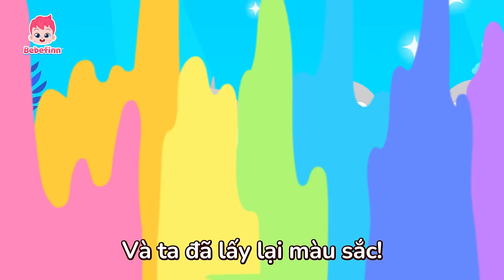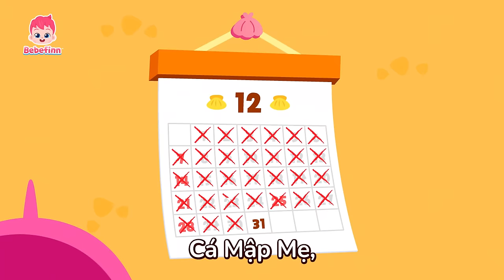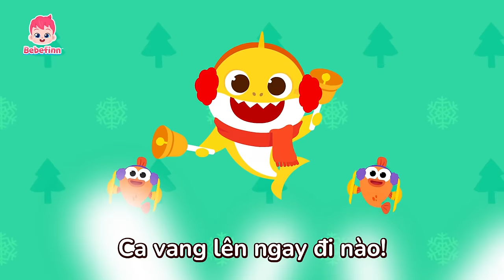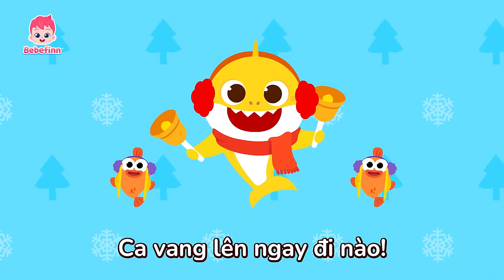Cá Mập Con 🦈 Baby Shark du du du | + Tuyển tập | Pinkfong! - Nhạc thiếu nhi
Các bé đang xem "Cá Mập Con 🦈 Baby Shark du du du" bài hát siêu vui vẻ của Pinkfong.

00:00:00 Cá Mập Con (Baby Shark)
00:01:42 Cá Mập Con và hơn thế nữa (Baby Shark More and More)
00:03:07 Ăn Chuối cùng gia đình Khỉ (Monkey Banana)
00:04:37 Baby Shark
00:06:13 Quái xế Cá Mập Con (Baby Shark Monster Truck)
00:08:16 Màu sắc của mình biến đâu mất rồi? (Where Did My Color Go?)
00:11:20 Chúc mừng năm mới, Cá Mập Con! (Happy New Year, Baby Shark!)
00:13:22 Go! Go! Super Rescue Team!
00:16:23 Cá Mập Con (Baby Shark)
00:17:43 Baby Shark Pinkfong Puppet (Mr. Clown)
00:19:18 Chào mùa đông cùng Cá Mập Con (Baby Shark in Winter Time)
00:22:22 Let's Rescue William with Baby Shark!
00:25:28 Ô tô con (Baby Car)
00:27:06 8-Bit Cá Mập con (8-bit Baby Shark)
00:28:34 Tyrannosaurus Rex
00:29:58 Cá Mập Con
00:31:23 Ăn Chuối cùng gia đình Khỉ (Monkey Banana)
00:32:56 Cá Mập Con
00:34:16 Cá mập con và Khủng long (Baby Shark-Rex)
00:35:53 Gia đình ngón tay cá mập (Shark Finger Family)
00:37:22 Baby Shark More and More
00:38:47 Ăn Chuối cùng gia đình Khỉ (Monkey Banana)
00:40:16 Baby Shark Dance
00:41:41 Robot Cá Mập Con (Baby Shark Robot)
00:43:27 Cá Mập Disco (Disco Sharks)